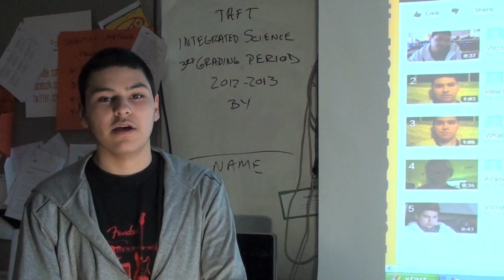Victor Mendoza - TVP Semester Wrap-up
Victor Mendoza